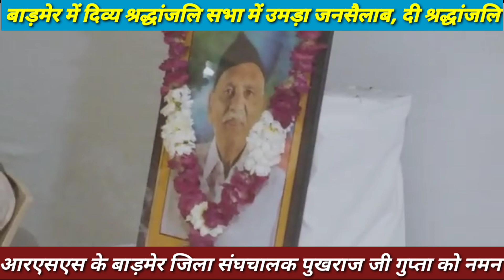बाड़मेर में आरएसएस के जिला संघचालक पुखराज जी गुप्ता की श्रद्धांजलि सभा मे उमड़ा जनसैलाब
बाड़मेर में राष्ट्रीय स्वयंसेवक संघ  (आरएसएस) के बाड़मेर जिला संघचालक पुखराज गुप्ता को सोमवार को सैकड़ो लोगो ने सजल नेत्रों से श्रद्धांजलि दी। गुप्ता को जिले भर के गणमान्य नागरिकों ने दिव्य श्रद्धांजलि सभा में अपनी श्रद्धांजलि अर्पित की। गुप्ता का बीते 23 जनवरी को देवलोक गमन हो गया था। शहर के माहेश्वरी भवन में आयोजित दिव्य श्रद्धांजलि सभा मे गुप्ता की तस्वीर पर पुष्प अर्पित कर अपनी सच्ची श्रद्धांजलि दी। श्रद्धांजलि सभा मे विभिन्न वक्ताओं ने उनके संघोन्मुखी-त्यागमयी जीवन को सभी के लिए प्रेरणादायी और चिरस्थायी आदर्श बताया। दिव्य श्रद्धांजलि सभा में सिवाना विधायक हमीर सिंह भायल, बाड़मेर नगर परिषद सभापति दिलीप माली, भारतीय जनता पार्टी जिलाध्यक्ष आदूराम मेघवाल, आरएसएस के सह क्षेत्रीय प्रचारक निम्बाराम, सह जिला संघ चालक रिखबदास बोथरा, राष्ट्रीय सेविका समिति की वंदना तापड़िया, एडवोकेट सुरेश मोदी, नगर कार्यवाह मनोज रामावत, विभाग बौद्धिक प्रमुख मुकेश लखारा, नगर कार्यकारणी सदस्य देवेंद्र सेन समेत सैकड़ो की संख्या में गणमान्य नागरिक मौजूद रहे।